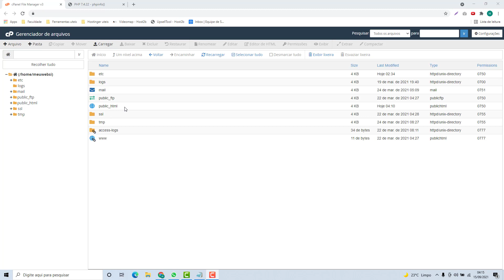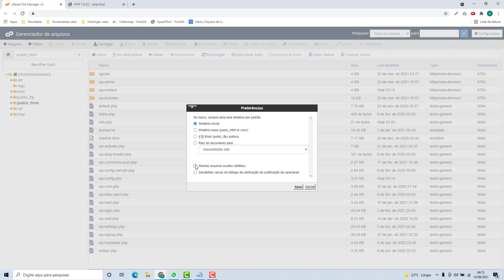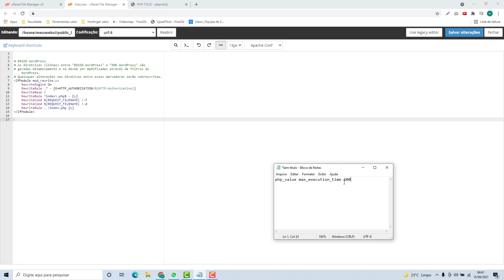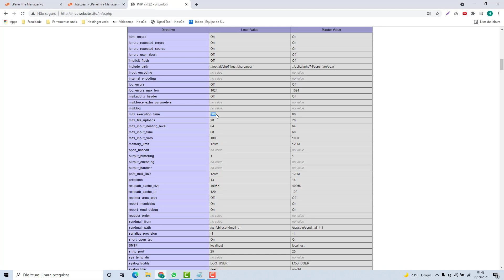Como Aumentar o Max Execution Time na ServCloud (Rápido e Fácil) 2021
Aprenda Como aumentar o Max Execution Time na ServCloud facilmente e em poucos minutos